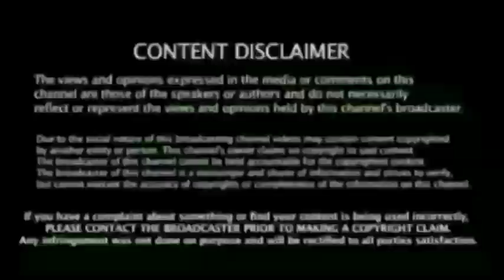Ipl 2021 Champion Csk : ஆனால் - Mini Auction - இந்த Player ஐ" எடுக்கனும் ஜோதிடர் சிறுவன் அதிரடி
Ipl 2021 Csk Champion But Mini Action Trade Player David Malan Astrology Prediction Breaking News

 கிரிக்கெட் செய்தி